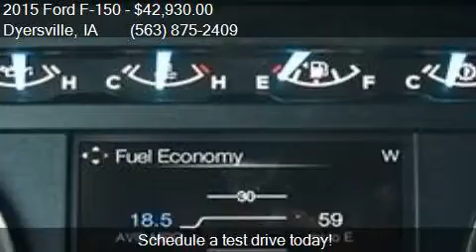2015 Ford F-150 XLT for sale in Dyersville, IA 52040 at VICT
This 2015 Ford F-150 XLT is for sale in Dyersville, IA 52040 at VICTORY FORD.

Engine: 5.0L V8
Transmission: Automatic 6-Speed
Color: Guard Metallic
Mileage: 101
Contact VICTORY FORD 30584 OLD HAWKEYE RD Dyersville, IA 52040 to test drive this 2015 Ford F-150 XLT today.